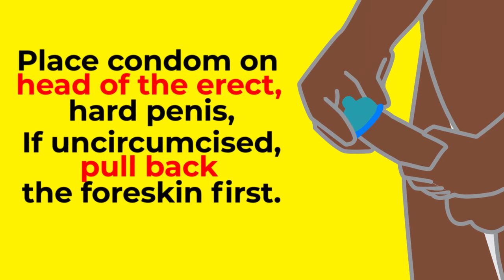How to use a Male Condom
The sexual mode of HIV transmission accounts for about 80 % of   new infections in Kenya.  Condoms are an inexpensive and effective tool for prevention when used correctly and consistently.